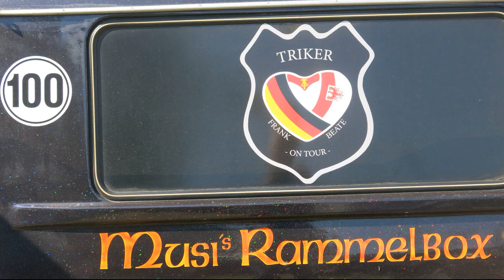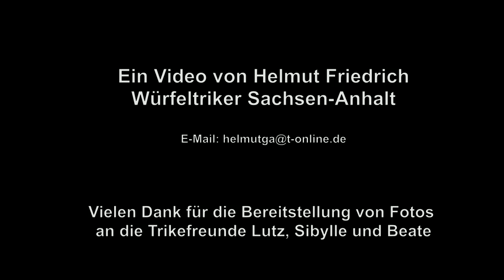TT Rathenow 2019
Ein cooles Triketreffen bei den Havellandtrikern in Rathenow im Mai 2019. Vier Tage Party und Aktionen.